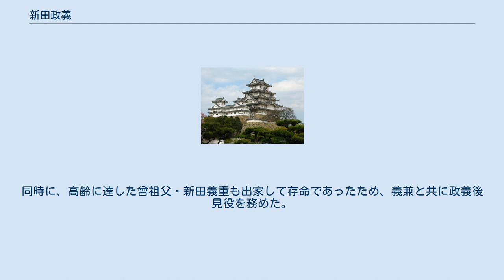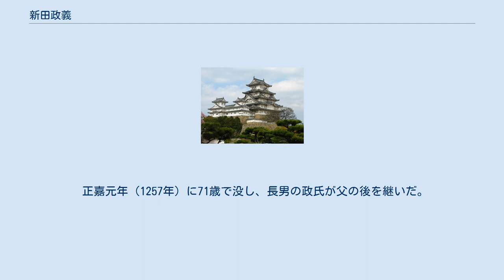新田政義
新田 政義（にった まさよし）は、鎌倉時代中期の武将。
新田義房の長男。
新田宗家4代当主。
新田義貞の高祖父に当たる。
 父・義房が祖父・新田義兼に先立ち34歳の若さで没したため、政義は祖父義兼の後見を受け、わずか13歳で新田氏総領となる。
同時に、高齢に達した曾祖父・新田義重も出家して存命であったため、義兼と共に政義後見役を務めた。
しかし、建仁2年（1202年）に義重が、元久4年（1206年）に義兼が没すると、祖母である新田尼が引き続き後見役を務めた。
 新田尼が義兼から女子一期分相続した所領の大部分（新田荘内）を岩松時兼に相続させたために、政義の家督相続時点の所領は比較的少なかったとされている。
政義は、執権北条氏と累代にわたる姻戚関係で有力御家人となった同族足利義氏の娘を娶った。
 仁治3年（1242年）4月、幕府から預けられていた囚人に脱走され、過怠料として三千疋を納めた。
寛元2年（1244年）6月、京都大番役として在京していた政義は幕府に無許可で昇殿と検非違使への任官を求めた。
 無許可任官は幕法に違反する行為であるため、幕府との騒動を怖れる朝廷に拒否される。
政義は幕府や朝廷に無許可で出家し、大番役を中止して新田荘に帰り幕府への出仕を拒否した。
 無許可の任官や自由出家は所領を没収されるような大罪であったにもかかわらず、妻の実家足利氏の働きかけがあったのか、所領の一部と惣領職を没収されたのみの寛大な処置で済んだ。
政義は円福寺を創建して隠居した。
 新田氏惣領職は庶家の世良田義季と岩松時兼らに分けられ、「半分惣領」として両者が新田氏を率いることとなった（まもなく義季の子頼氏と時兼の子経国らが家督を継いだ）。
 正嘉元年（1257年）に71歳で没し、長男の政氏が父の後を継いだ。
墓は、自らが開基した群馬県太田市の円福寺にある。
 政義の軽挙妄動により、新田氏の没落は決定的となり、新田本宗家は『吾妻鏡』にも登場しないような一地方御家人に零落した。
 なお、横瀬貞氏（由良成繁の祖）は政義の末子として由良氏（横瀬氏）と称して、新田氏の一族として勢力を持ったという（貞氏は政義の子孫の新田義宗の子との説もある）。